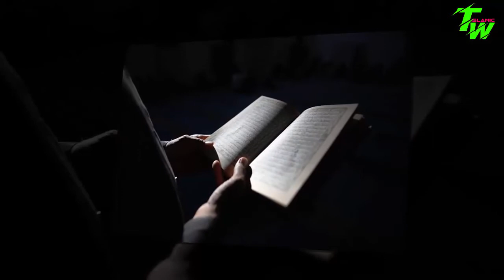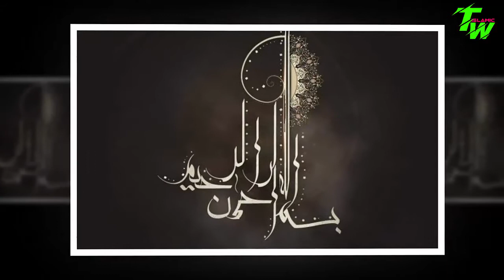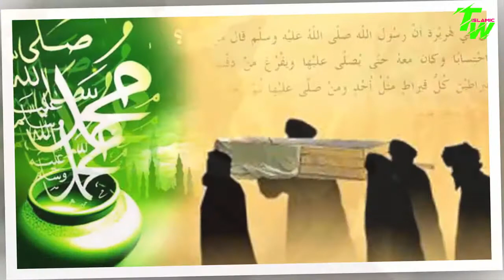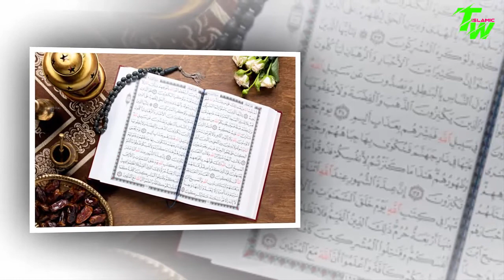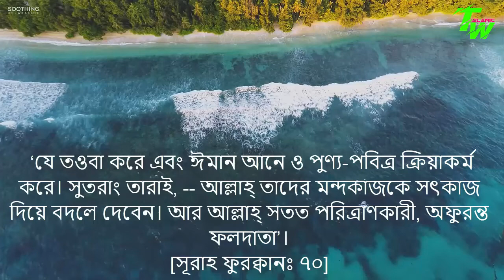সাহাবী নারীকে গোসল করতে দেখার পর প্রায়শ্চিত্তের জন্য যা করলেন ।। Tha'labah - the crying sahaba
One of the most beloved companions of the Prophet Muhammad (peace be upon him) was Tha'labah. From a very young age he lived with the Prophet. One day, as he was walking down the street, he saw a woman bathing inside a house. He could not see properly. Even then he feels sin in his mind, and in the hope of atonement he prostrates in the distant mountains. While prostrating continuously, he fell to his death.
A tragic event that will awaken your faith.
Dear viewers, we are always involved in many big and small jinas, both intentional and unintentional; Do we think once?
This educational video will surely move your mind a little bit.

We hope that the goal of living life in the light of Islam will be with our channel.

মহানবী হযরত মুহাম্মদ সাঃ এর অত্যন্ত প্রিয় একজন সাহাবা ছিলেন ছা'লাবা আঃ। অনেক ছোট বয়স থেকে তিনি মহানবীর সাথে সাথে থাকতেন। একদিন রাস্তা দিয়ে যাওয়ার পথে কোন এক বাড়ির ভিতরে গোসলরত এক মহিলার দিকে তাঁর চোখ পড়ে। ঠিক ভাবে তিনি দেখতে পারেননি। তারপরও তিনি মনের মধ্যে পাপ বোধ করেন, আর প্রায়শ্চিত্তের আশায় তিনি দূর পাহাড়ে একটানা সিজদায় লুটীয়ে থাকেন। একটানা সিজদায়ে থাকতে থাকতে তিনি মৃত্যুর কোলে ঢোলে পড়েন।

এক করুণ ঘটনা যা আপনার ঈমানকে জাগ্রত করবে।
প্রিয় দর্শক আমরা তো হর-হামেশা ইচ্ছাকৃত অনিচ্ছাকৃত এমন ছোট বড় অনেক জিনাহে লিপ্ত হয়ে পড়ি; আমরা কি একবারো ভেবে দেখি?
এই শিক্ষামুলক ভিডিওটি নিশ্চয় আপনাদের মনকে একটু হলেও নাড়া দিবে।

আশা করি ইসলামের আলোকে জীবন পরিচালনার লক্ষ্য আমাদের চ্যানেলের সাথে থাকবেন।

Your Queries  👇
আলোর পথ
আলোর পথের যাত্রী
alor poth
আলোকিত
Nobodut
Baseera
আমানত
সত্য কাহিনী
উত্তরাধিকারী
সত্যের বানী
আমাদের ইসলাম
 আমরা মুসলমান